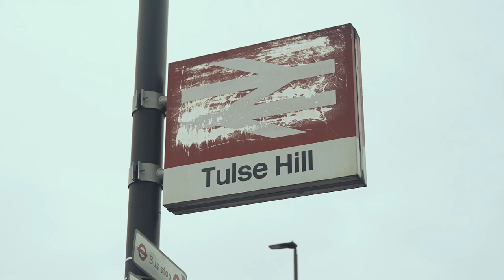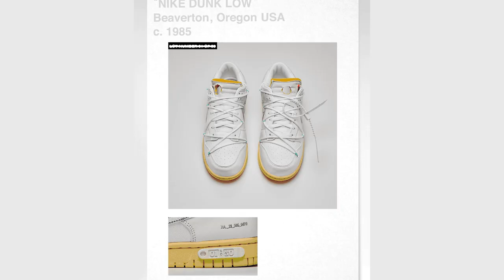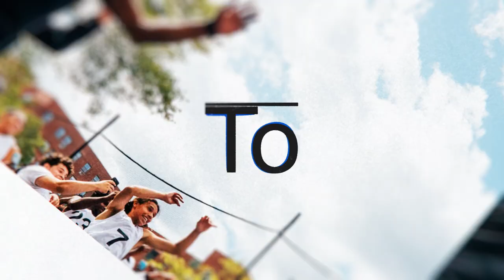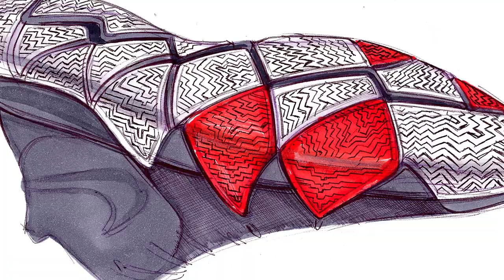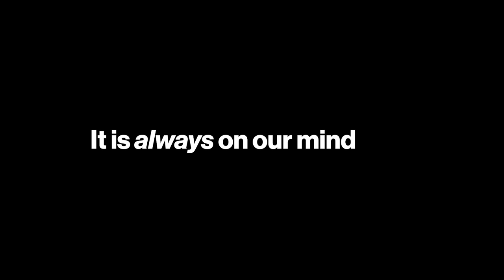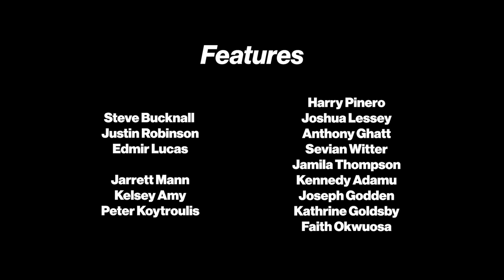The Next Dance 🏀 | How Zion Williamson Inspires British Basketball | Mo Mooncey & Laurence McKenna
‘TheNextDance is a short documentary produced by Deft Touch Films & Hoop Genius Productions in association with Jordan Brand. It takes a microscopic look at the current state of British basketball and how those on these shores are inspired by their heroes across the Atlantic.

In a detailed view at the rise of Zion Williamson, number 1 pick in the 2019 NBA Draft and New Orleans Pelicans superstar. How his incredible story of triumph and adversity, seeks to inspire those in the UK and the parallels that can be drawn between his journey to the top and those everyday ballers looking to get out of their struggles through the sport.